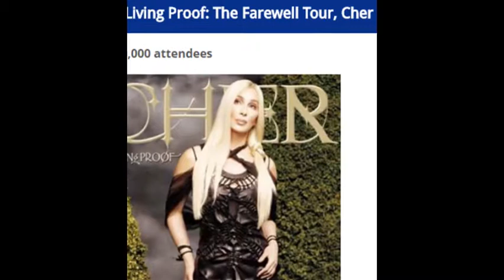Top Ten Most Successful Music Tours Ever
Let me show you top ten most successful music tours ever in this video. Watch this video and knew about top ten most successful
music tours . There are ten Most successfulmusic tours in this video.

Searches related to Top Ten Most Successful Music Tours Ever